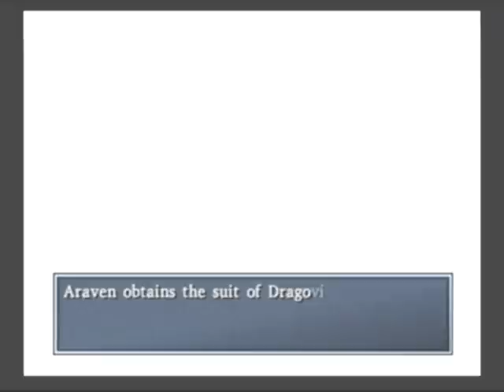Dragon Quest VIII (PS2) 4th Trial - Gold Dragon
4th Dragovian Trial